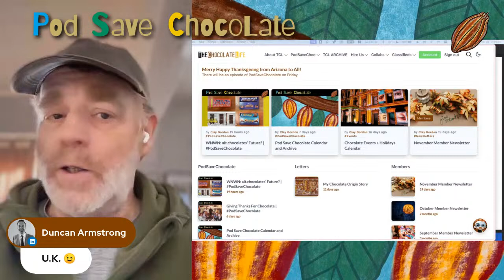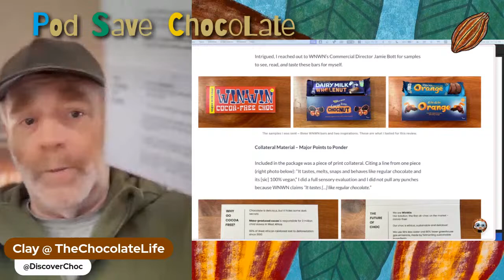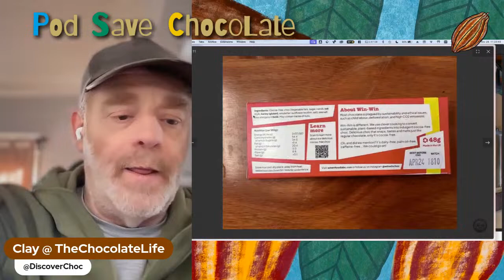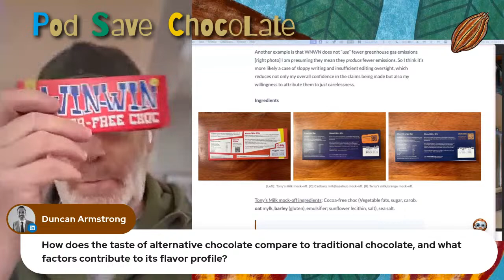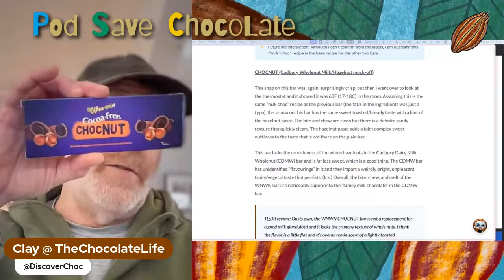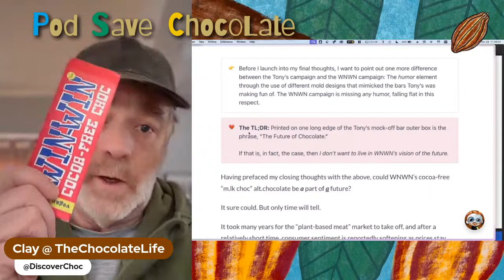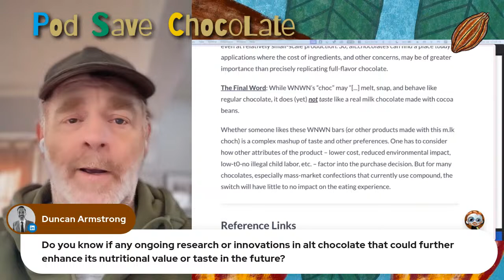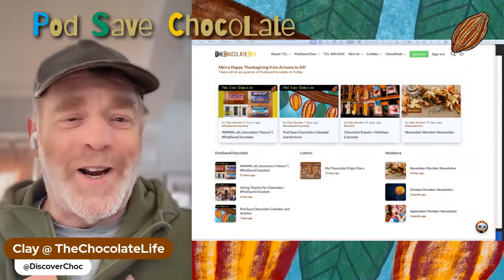WNWN: alt.chocolates’ Future?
Episode 4 Overview

For well over a year I have been following not just news of alternative ingredients – sweeteners and fats – used in chocolate, but also cocoa-free alternatives to chocolate.

alt.chocolates, as I think of them, use a variety of techniques, including precision fermentation and cell culturing, that attempt to mimic the aroma, taste, texture, and technical characteristics of real chocolate made from cocoa beans. One idea is that by not using cocoa beans to make chocolate there is a reduction in several different measures of environmental impact as well as sidestepping issues of illegal labor in the cocoa «-» chocolate supply chain.

Question for the Episode

Are alt.chocolates *the* way to Pod Save Chocolate? *A* way? What about WNWN’s products? How do they stack up?

Living LaVidaCocoa TheChocolateLife one story at a time.

Credits
Composite background image: / Clay Gordon.